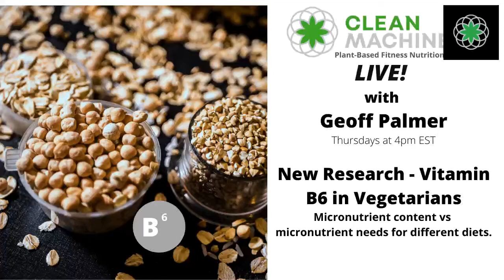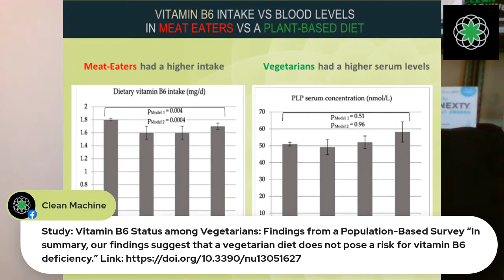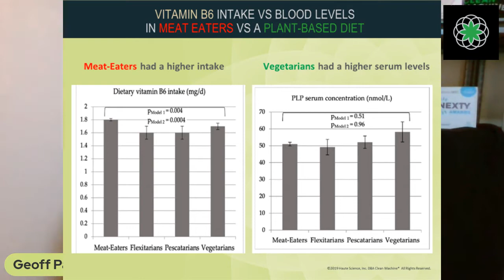CM Live! New Research: Vit B6 in Vegetarians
Geoff Palmer walks us through some new research on Vitamin B6 in Vegetarians. Micronutrient content vs micronutrient needs for different diets.